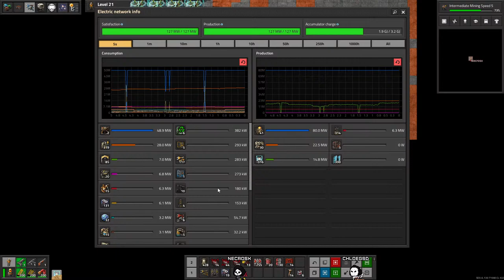It's Time For Factories Inside Of Factories Inside Of Factories! (Modded Multiplayer Factorio)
Returning to Factorio, let's see if we can accomplish space properly this time! This is Krastorio 2 Space Exploration!

April 20th's delightful stream of factory mischief.